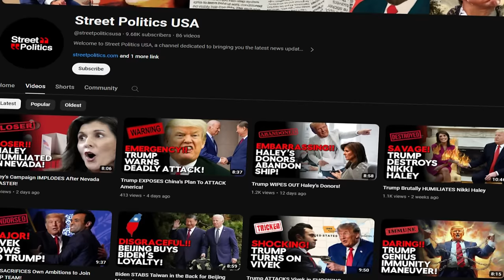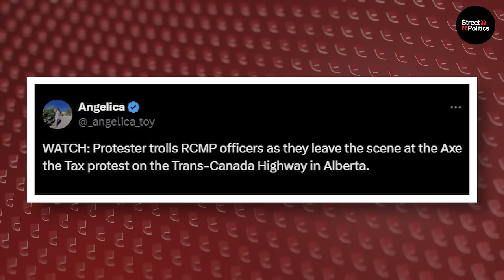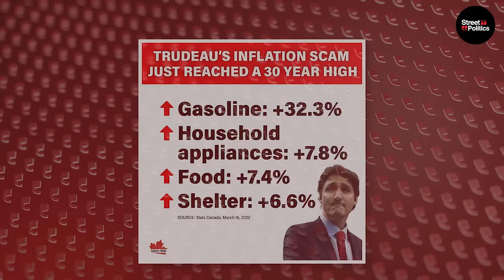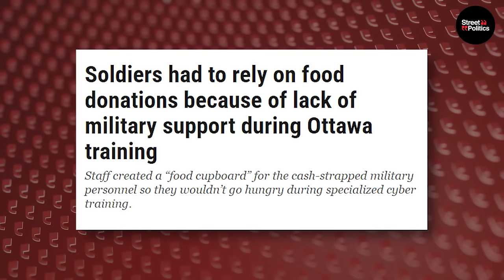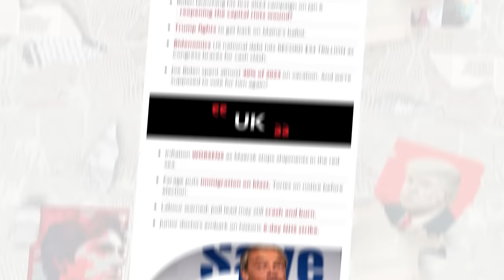Trudeau DEPLOYED Riot Cops On PEACEFUL Protesters!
About This Video:

Justin Trudeau clearly learned nothing from the disastrous Freedom Convoy crackdown. Once again displaying arrogant contempt for protesters, he unleashed militarized riot police to crush dissent outside Calgary.